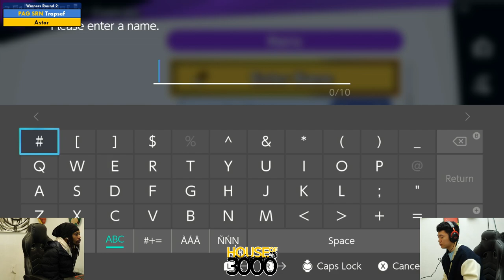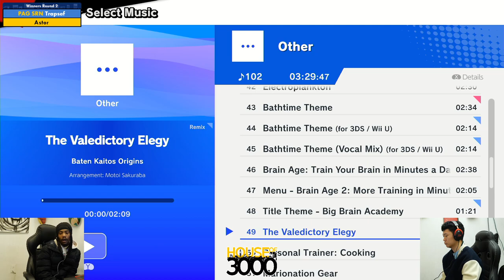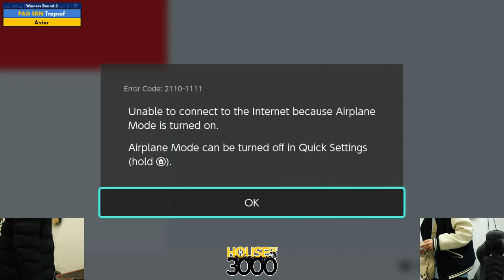BoMBS 161 Winners Round 2 Trapsef vs Astor